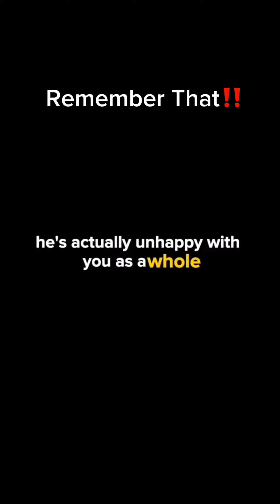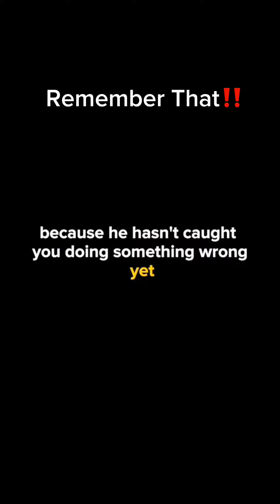I EXACTLY KNOW THAT‼️ SO BE HAPPY WITH WHAT YOU’VE DONE‼️